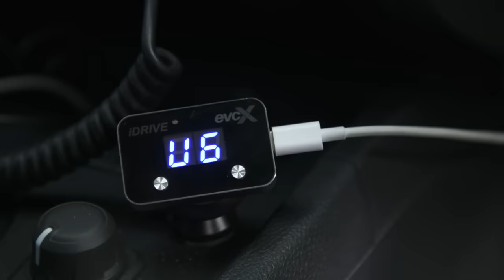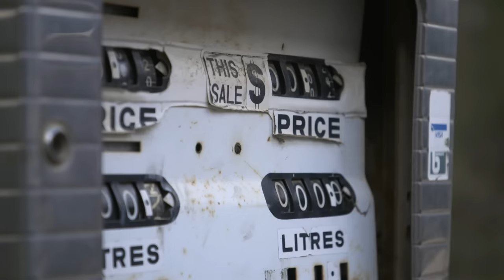THE TRACK THAT MADE ROCKET TREMBLE ON CAMERA! HIGH COUNTRY fast, deep rivers + camping in a blizzard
If there's one Vic High Country video you watch this year - it's gotta be this one! Shaun Whale and Graham Cahill hit the best 4x4 tracks in the Victorian High Country in search of pubs, snow, campsites and more. The snow was insane, but the tracks they had to drive to get there were absolutely frightening.

Wanna get the same Snatch gear Shaun and Graham wear? Head here to buy

- Want an easy way to find out what size battery you need? Check out Century's Deep Cycle Battery Power Calculator

- We gave Black Duck seat covers a hiding on our trip - check them out